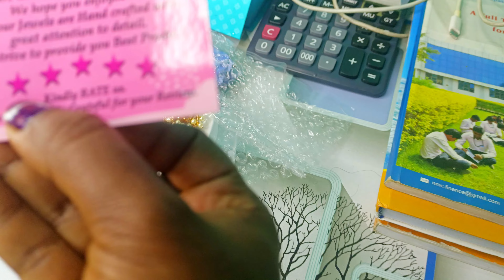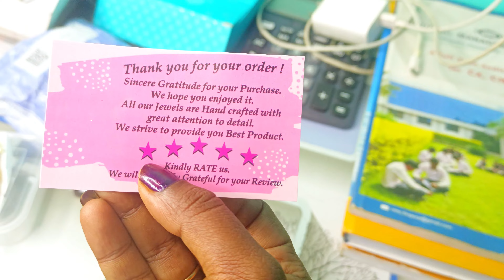Meesho Choker set review#meesho jewellery //Under 600//Abi and family vlogs